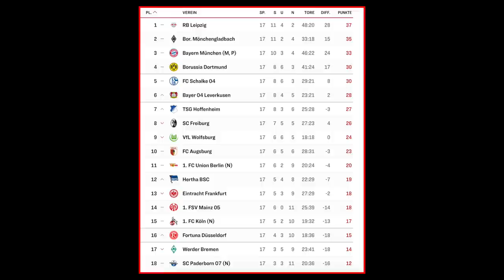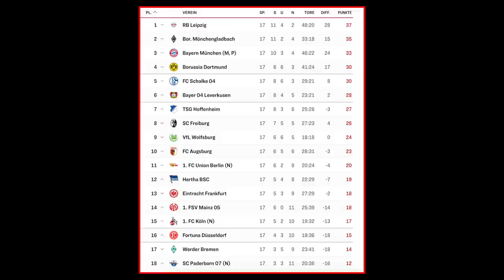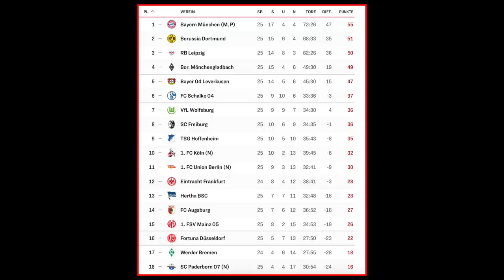Die Bundesliga geht weiter - Zusammenfassung aller 25 Spieltage l Deutsch [NULL HD]